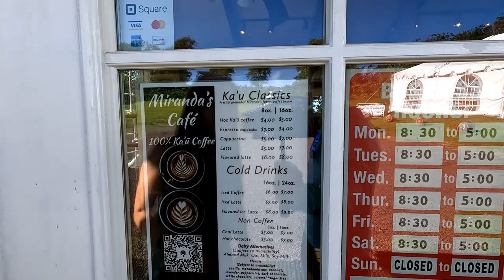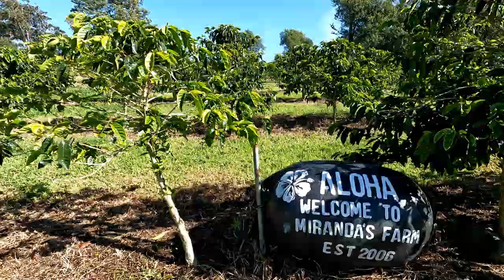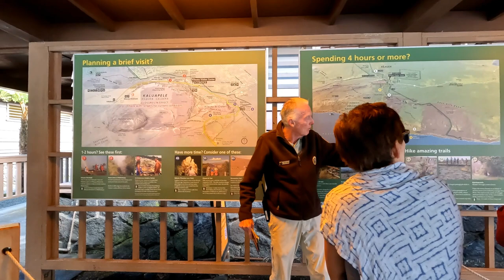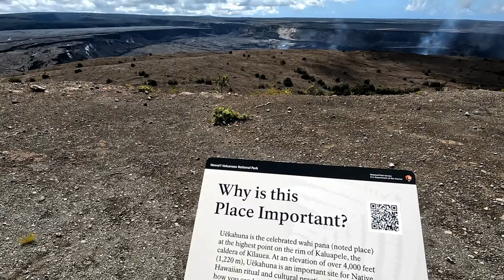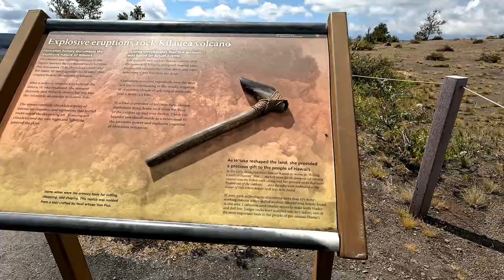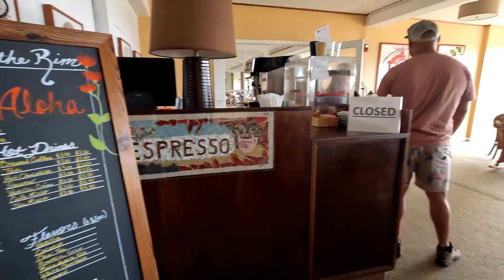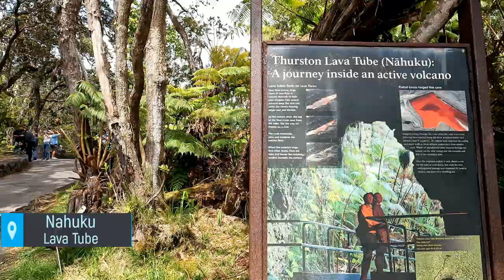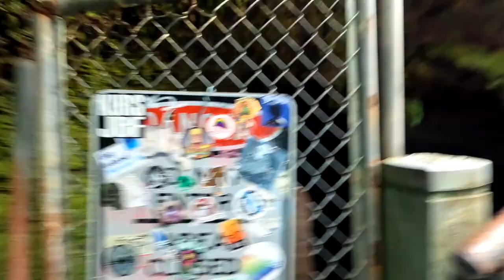I Survived Volcano National Park Lava Tube and Found The Best Kona Coffee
Born of Fire, Born of the Sea
Hawai‘i Volcanoes National Park protects some of the most unique geological, biological, and cherished cultural landscapes in the world. Extending from sea level to 13,680 feet, the park encompasses the summits of two of the world's most active volcanoes - Kīlauea and Mauna Loa - and is a designated International Biosphere Reserve and UNESCO World Heritage Sit
Miranda's Farm With roots in farming in El Salvador, across the Central America Coffee Belt, Jose and Berta both started in Hawaii as coffee and macadamia nut pickers. In 2006 they realized their dream, and the Miranda Family – along with their four children Maria, Ana, Carlos, and Gabriel – started Miranda Farms on the Big Island of Hawaii. They obtained their first coffee plantation of ten acres in Pahala, Moaula Cloud Rest. As they gradually increased in business, they expanded to another 20 acres. Miranda's Farms is established on the foundation of faith, humility, and, most notably, God, the heart of the business.

Jose & Berta Miranda share a passion for Kaʻu coffee. Jose says “Coffee trees are beautiful! I love to watch them grow, blossom and fruit.” Berta shares his feelings. “It is so beautiful on the farm. When we are away we miss seeing the day to day changes in the trees.” Due to their devotion and harvesting practices, Jose and Berta are the most dedicated of Ka’u coffee farmers!